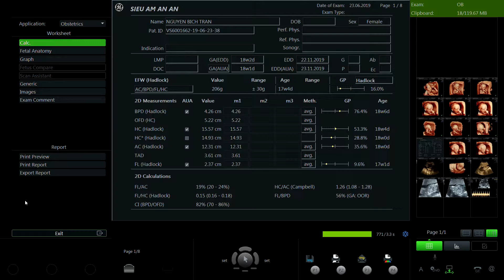NGUYỄN BÍCH TRÂN